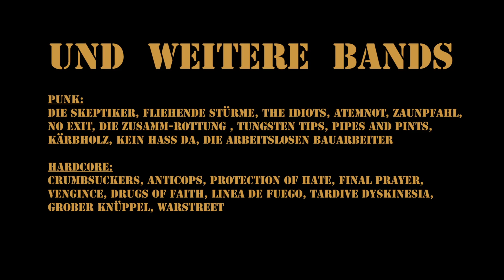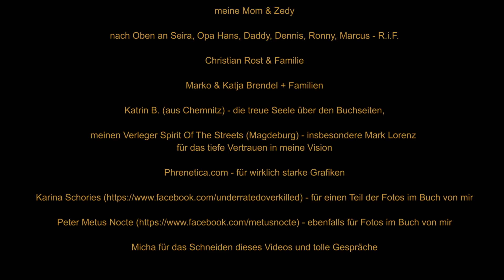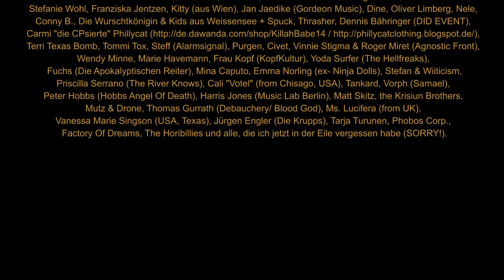SCENE MADE, Vol. 1, "Punk & Hardcore" + Reading Scene Mades Tourdaten 2.013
Hier die finalen Tourdates:

READING SCENE MADES Tour 2.013

03.12. Magdeburg, Hot Rats Records (17:30 Uhr)
* Special Guest: Ferdy Doernberg (Axel Rudi Pell, Matt Gonzo Roehr, Rough Silk)
04.12. Hannover, 25 Music (17:00 Uhr)
05.12. Hamburg, Remedy Records (17:00 Uhr)
* Special Guest: Karl Nagel (Kein Hass Da, Idiotenklavier)
06.12. Dortmund, Idiots Records (18:00 Uhr)
* Special Guest: Sir Hannes Smith (The Idiots, Honigdieb)
07.12. Köln, Underground (20:00 Uhr)
08.12. Düsseldorf, The Tube Club (20:00 Uhr)
11.12. Stuttgart, Kap Tormentoso (20:00 Uhr)
* Special Guest in Planung
12.12. Day Off
13.12. Coburg, Toxic-Toast (17:00 Uhr)
* Special Guest: Einhorn (ex- Atemnot/ Einhorn & Friends)
14.12. Neustadt an der Aisch (privat gebuchte Lesung)
15.12. Schleiz, Woodys (18:00 Uhr -Homecoming-)
16.12. Dresden, Studentenclub Bärenzwinger (19:00 Uhr)
* Special Guest: MMB Friedhelm (Die Arbeitslosen Bauarbeiter)
17.12. Leipzig, UT-Connewitz (20:00 Uhr)
* Special Guest: Saitenfeuer
* Aufgrund der Betriebskosten der Location in Leipzig wird hier ausnahmsweise Eintritt verlangt, was auch dem Fortbestand dieser einzigartigen Location dient.
Dies´ wird die absolute Ausnahme auf meiner Tour bleiben. Versprochen!
4,- € (ermäßigt)/ 5,- € (Normalpreis)
18.12. Schwerin, Headbangers HRC (20:00 Uhr)
19.12. Berlin, Misfits Bar (20:00 Uhr -Offizielle letzte Lesung der Tour-)
20.12. Rheinberg, Lesungs-Special im Rahmen des BTD X-MAS FESTIVAL, Zum Kölner Dom (17:00 Uhr)
* mit Special Guest: Ado (Betontod)